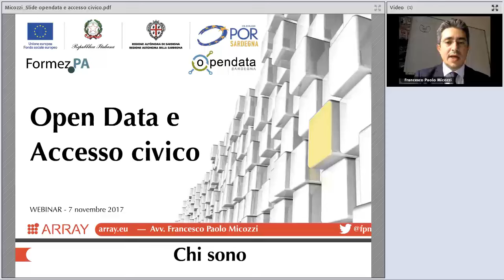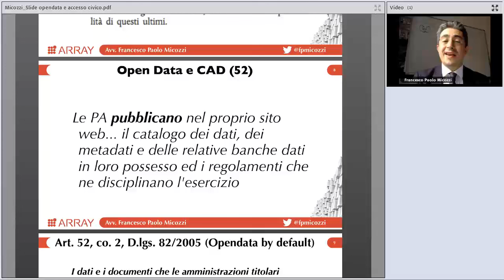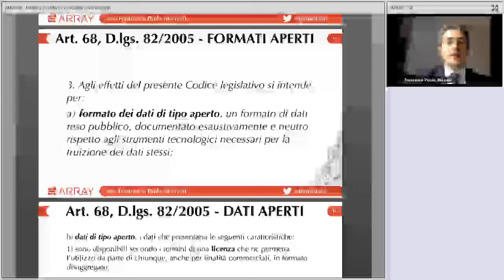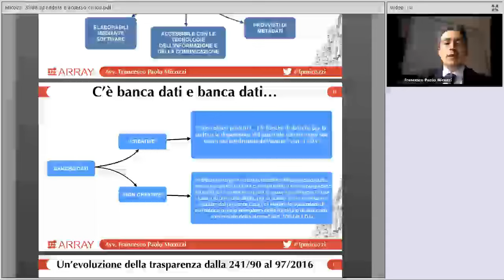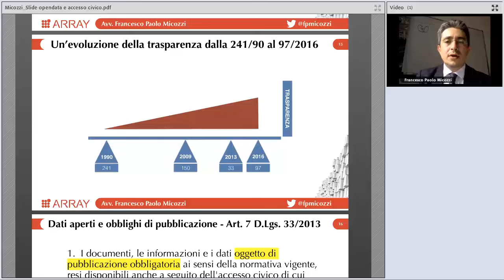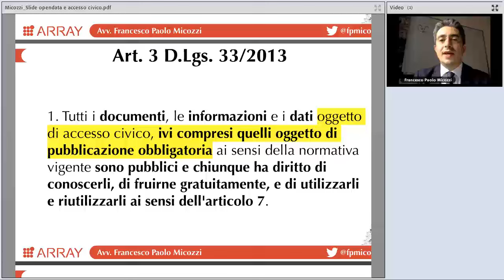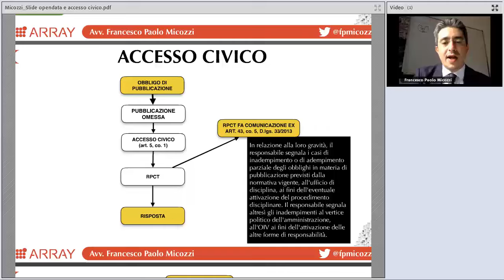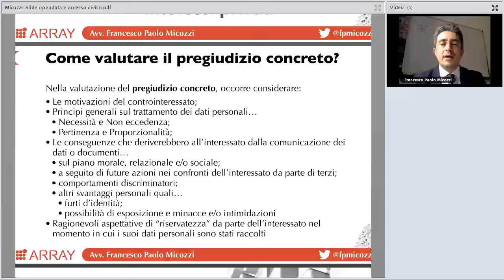Open data e accesso civico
Come comportarsi con la richiesta di riutilizzo di dati aperti alla PA? In questo webinar l'Avv. Francesco Micozzi affronta gli aspetti giuridici ed economici relativi all'apertura dei dati.